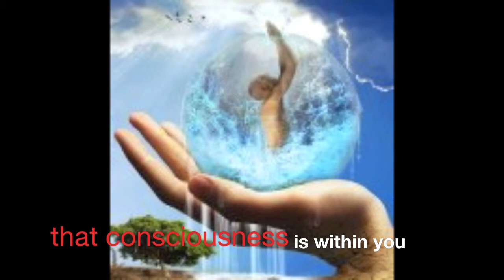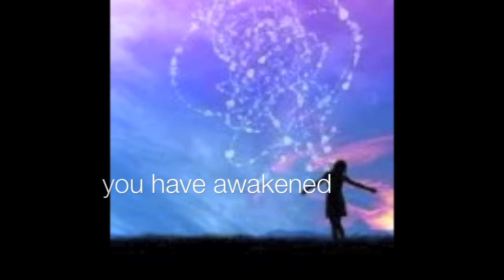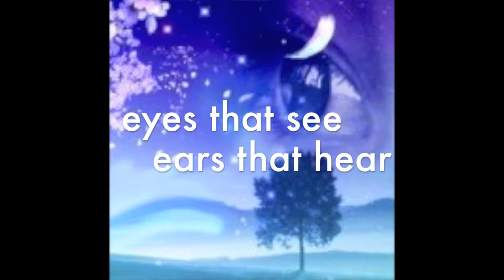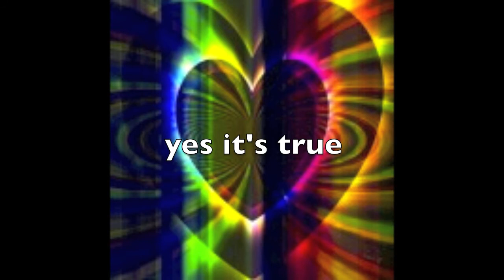Miracles Abound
Love changes everything.